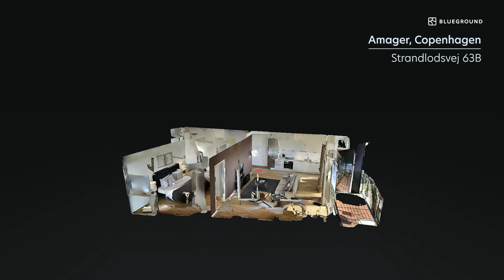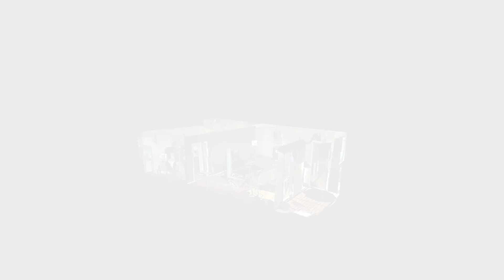3D Apartment Tour in Copenhagen | Furnished 1-Bedroom Apartment in Amager, Copenhagen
This charming Amager 1-bedroom rental is one you can't miss when looking to rent a furnished apartment in Copenhagen. Our detailed 3D tour will show you all the interior space complete with hardwood floors, an adorable kitchen and gorgeous city views. Blueground has the keys to your next home!